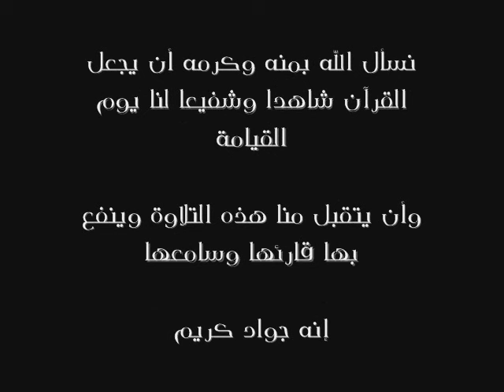ما تيسر من سورة الصافات | القارئ مازن بن جمال (قراءة حجازية)